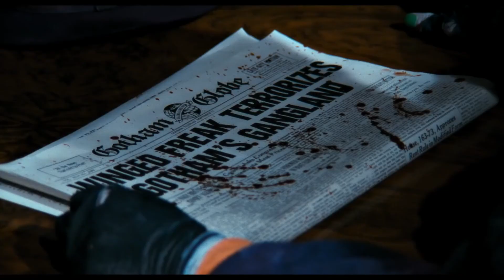#10【自家製一腳踢粵語配音】-《蝙蝠俠1989》- 小丑誕生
JL 聲演 積/小丑、老大、醫生、哥頓局長、布洛探員、劫匪1、劫匪2、警察